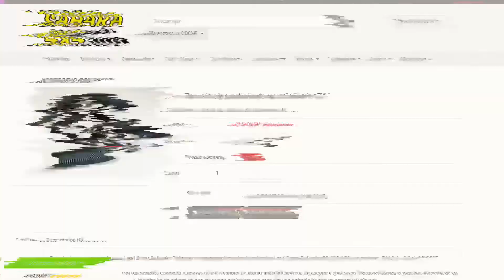Defender Td4 instalamos una admisión de aire de alto rendimiento 😁🛠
En este video instalamos una toma de alto rendimiente en un Land rover Defender 2.4 Td4, de origen el conducto que va del filtro a la entrada de aire tiene una restricción y limita el aire a la mitad.
Con este kit quitaremos esa limitación del caudal del aire mejorando la respuesta del motor.